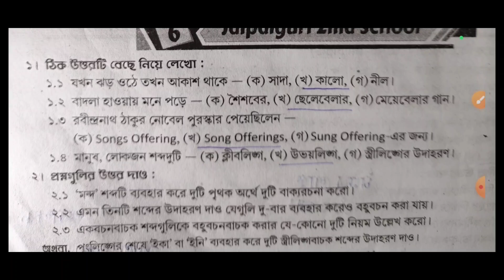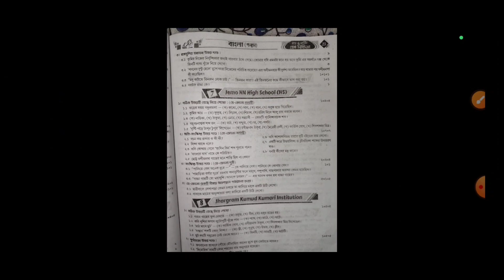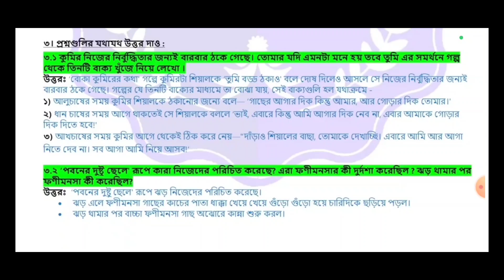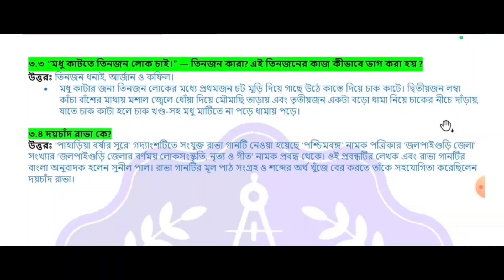Class 5 RAY & MARTIN QUESTION BANK 2024 bangla,School-6/2nd unit test/রায় ও মার্টিন প্রশ্ন বিচিত্রা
নমস্কার @Abhisektalk   ইউটিউব চ্যানেল এ সবাইকে স্বাগত জানায়।আজ আমরা রায় ও মার্টিন এর প্রশ্ন বিচিত্রার বাংলা বিষয় থেকে পঞ্চম স্কুলের প্রশ্ন নিয়ে আলোচনা করব।
Class 5 RAY & MARTIN QUESTION BANK 2024 Bengali, School-6/2nd summative evaluation/পঞ্চম শ্রেণী প্রশ্ন বিচিত্রা,বাংলা

পঞ্চম শ্রেণী রায় ও মার্টিন প্রশ্ন বিচিত্রা বাংলা সমাধান